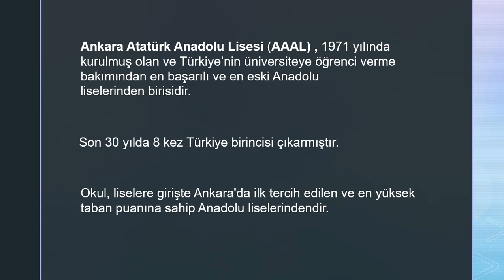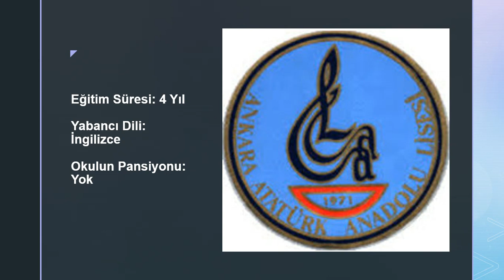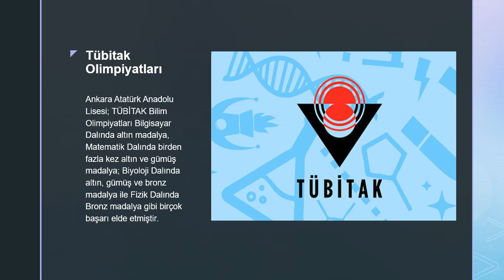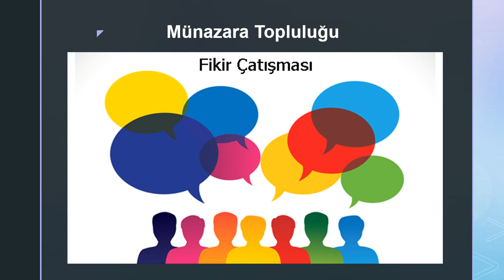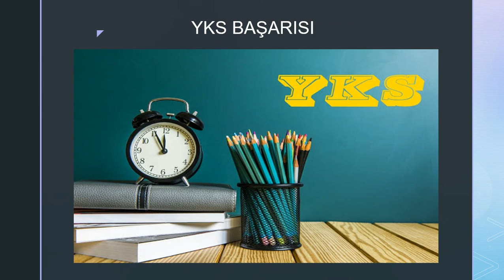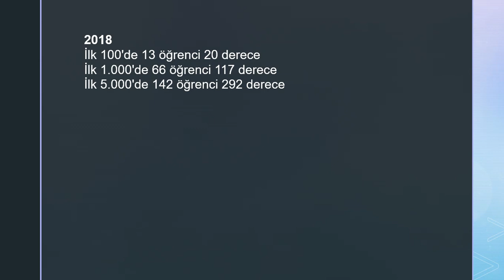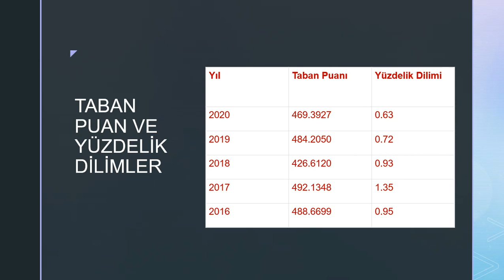ANKARA ATATÜRK ANADOLU LİSESİ TANITIMI. TÜM MERAK ETTİKLERİNİZİN CEVABI BU VİDEODA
LGS süreci ile ilgili DANIŞMANLIK, ÖĞRENCİ KOÇLUĞU ve MATEMATİK ÖZEL DERS talepleri için bana ulaşabilirsiniz.